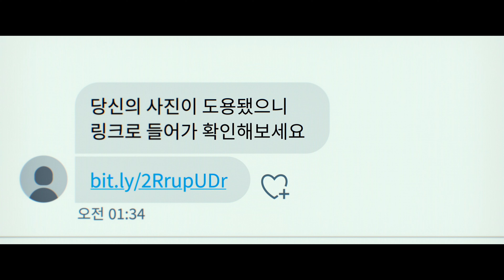Cyber Hell: Exposing an Internet Horror (Clipe 2) | Trailer em Português | Netflix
Este documentário de 2022 sobre um caso de crimes sexuais pela internet na Coreia do Sul foi dirigido por Choi Jin-seong e conta uma história real.

Neste documentário, o diretor Choi Jin-seong conta a história de duas estudantes universitárias, um grupo de jornalistas e a equipe de policiais de crimes cibernéticos que investigaram a “Enésima Sala”, uma rede ilegal de exploração sexual online. Com entrevistas, arquivos, animações e reconstituições, o filme revela como mulheres e meninas eram coagidas a subir imagens explícitas delas mesmas em salas de bate-papo do Telegram. Os líderes da rede disponibilizavam essas imagens para milhares de usuários, que pagavam em criptomoedas. Esta é a história de um dos crimes digitais mais graves da região, da era do anonimato digital que permitiu que isso acontecesse e das vítimas que romperam o silêncio e ajudaram a fazer justiça.

Cyber Hell: Exposing an Internet Horror
Trailer em Português (Clipe 2)
Netflix

Estreia na Netflix em 18 de maio de 2022

Documentários, Coreanos, Documentários sobre crimes reais, Instigante, Investigativos, Crimes verídicos, Questões sociais, Documentário, Filme
Choi Jin-seong

A18 Não recomendado para menores de 18 anosviolência, temas sensíveis